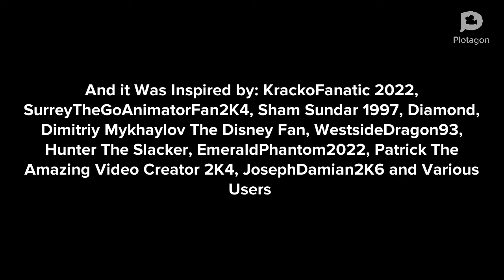Pepil Brings His Nintendo Switch To School/ Grounded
it's Was Inspired by @StarHunter2K4 ,@TCLE1735 ,@dynamitethepowerrangersfan2006 ,@DimitriyMykhaylovDisneyFan2006 ,@shamsundar1997 ,@dalococider ,@PatrickTheVideoCreator62404Sr ,@JosephDamian2K642 ,@Diamond, @HunterTheSTAYC_Fan9832 , and Various Users